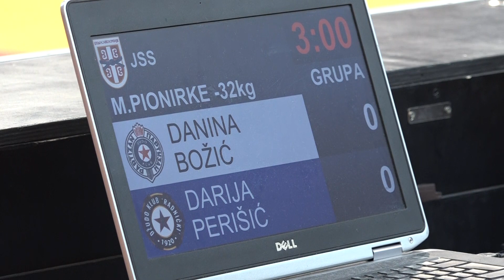Danina Božić PBG Darija Perišić RAD 0:1 -32kg